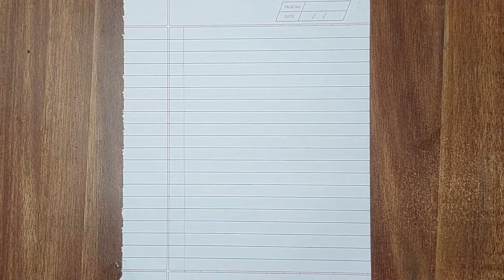Mother's Day Drawing | Happy mother's day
Mother's Day Drawing | How to draw mother's day drawing

Hi friends !
In this video i will show you how to Draw very easy Drawing for mothers day .